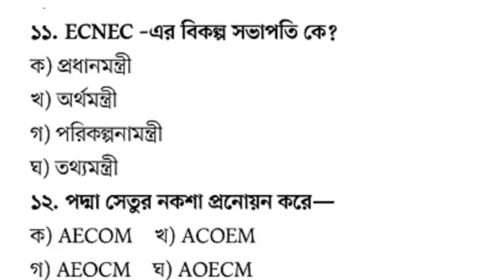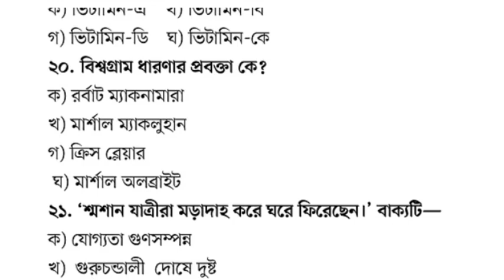🔥এই মুহূর্তের আপডেট সংবাদ🔥সকল পরীক্ষার্থীদের জন্য কার্যকরী টিপস~প্রাইমারী শিক্ষক নিয়োগ পরীক্ষা